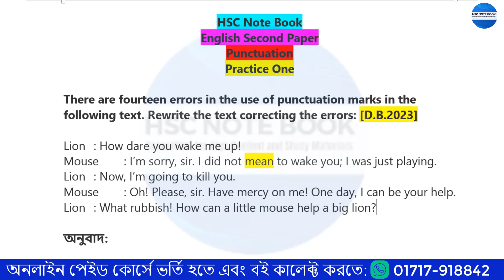Punctuation Dhaka Board 2023 | English Second Paper